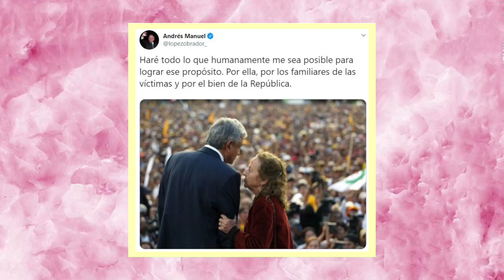Rosario Ibarra le deja la medalla a AMLO | El Tendedero Político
Myriam Ochoa nos trae los trapitos sucios de la semana donde destacan:

Espionaje a Beatriz Müller, Olga Sánchez Cordero, Alfonso Romo y Octavio Romero.
Rosario Ibarra de Piedra se ganó la medalla Belisario Dominguez y le dejó en claro al presidente que busca la verdad.